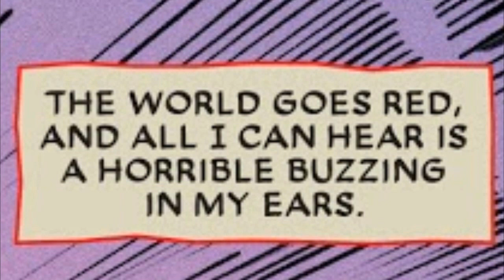Werewolf By Night - Episode 2 (MARVEL comic dub mini-series)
Happy Late Halloween! This next episode of Werewolf By Night will let your fur fly!

Werewolf By Night (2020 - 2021) issue#2

CREDITS =
Voices: Jonathan Ballinger
Guest Voice: Matt Hollister
SFX: Soundbible.com